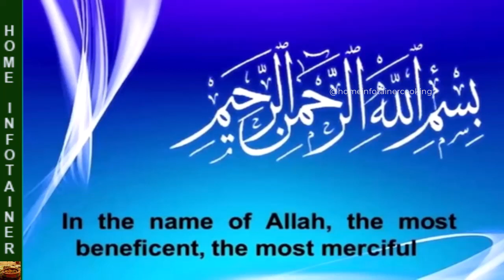beef handi recipe in urdu | ground beef recipe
today I'm going to share Beef karahi recipe.it is boanless karahi.

Ingredients of Beef Handi

Beef boanless 1 kg

Onion 2

I always try to upload easy, affordable, healthy and Tasty Recipes for the respected Viewer.

For detailed Written Ingredients and Method, please visit our web page;
Channel Recipes are also available on Channel's Facebook  (Link given below)